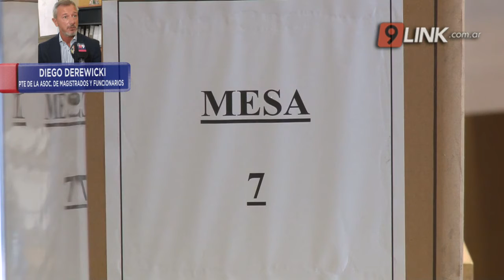N9 - CHACO: BUSCAN AMPLIAR LOS JUICIO POR JURADOS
PROYECTO DE LEY PRETENDE QUE SE JUZGUEN CASOS EN LO CIVIL Y COMERCIAL
El mandatario Jorge Capitanich envió el proyecto a la Legislatura. Si es aprobado, será la primera provincia en aplicar el sistema de manera múltiple, ya que ya rige en el ámbito penal. Desde la Asociación de Magistrados y Funcionarios calificaron la iniciativa como muy buena y la festejaron.
DIEGO DEREWICKI - PTE DE LA ASOC. DE MAGISTRADOS Y FUNCIONARIOS